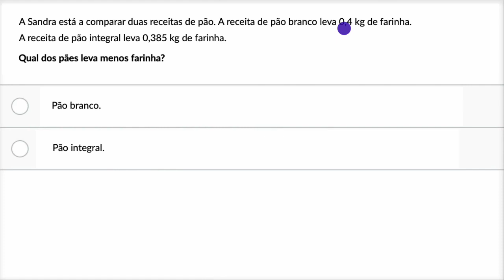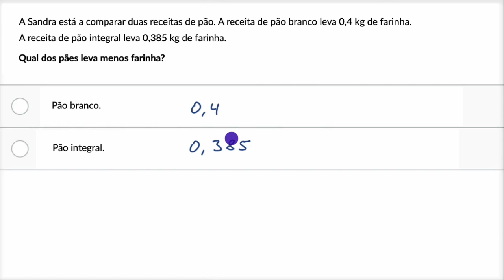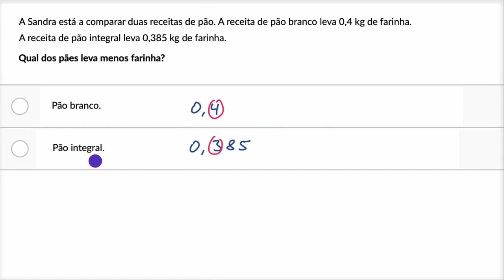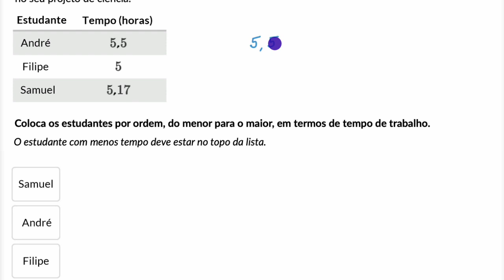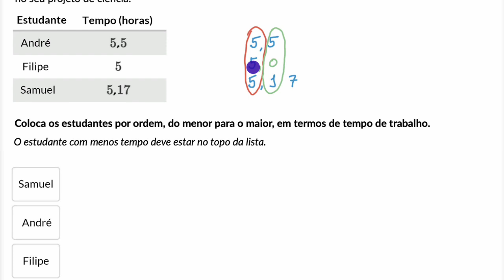Comparação de números decimais. Problema - Khan Academy em português (5.º ano)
Vídeo original: Comparing decimals word problems